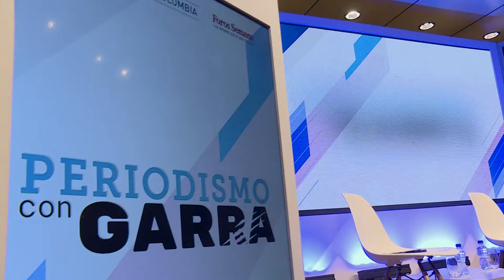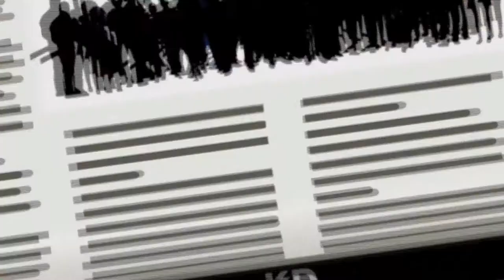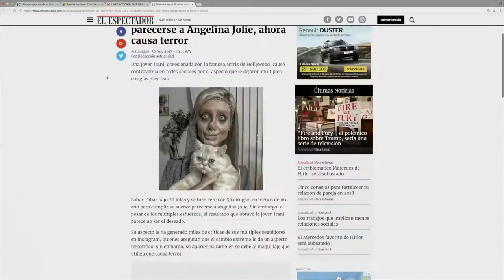Foro Periodismo con Garra MinTICPorBogotá | C7 N3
El 8 de febrero de 2018, se desarrolló en la ciudad de Bogotá, el Foro llamado Periodismo con Garra, su centro de conversación, fue ¿cómo erradicar las noticiasfalsas de la red? Escucha las respuestas dadas, aquí